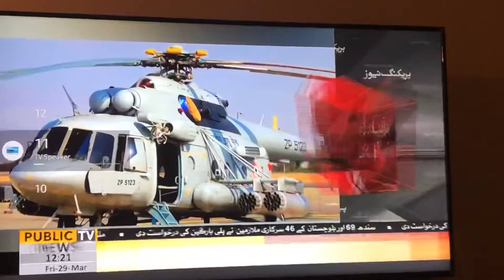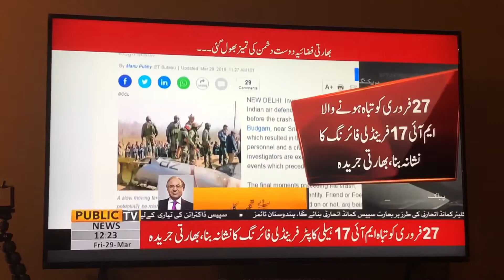Indian misile system hit his own